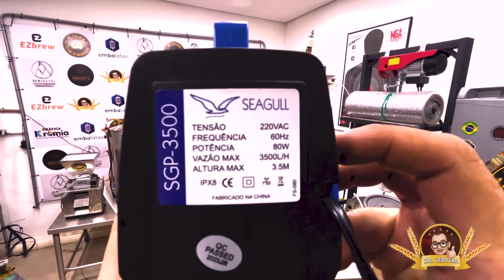Dr. Cerveja - Ep. 190 - BOMBA PARA LAVAR FERMZILLA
CLUBE DE BENEFÍCIOS DR. CERVEJA - ASSINE JÁ! - DM Instagram ou na creche

Fala bebedores do suco de cevada. Neste vídeo, faremos um upgrade da nossa lavadora de bassis e fermzilla, com a substituição da bomba. É um projeto simples e acessível que pode ser feito com materiais de fácil acesso.

A lavadora de barril é uma ferramenta essencial para quem quer fazer cerveja artesanal. Ela permite lavar os barris de fermentação de forma rápida e eficiente, removendo os resíduos de levedura e outros contaminantes.

Neste vídeo, vamos mostrar todos os passos para fazer uma lavadora de barril caseira. Você vai aprender a escolher os materiais, montar a estrutura e instalar os componentes.

Ao final do vídeo, você terá uma lavadora de barril caseira que vai lhe ajudar a produzir cervejas de alta qualidade.

Abaixo os links das peças.

Nosso Instagram - @Dr.Cerveja